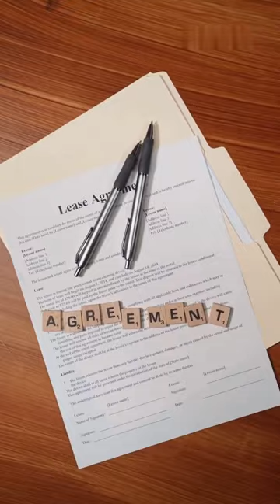Do RICH People Buy Cars or Lease them!??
🚗 Car Buying vs. Leasing Showdown! 🤔 | YouTube Shorts

🔍 Dive into the ultimate decision-making dilemma – Buying or Leasing a car? 🤷‍♂️ Join us in this quick and insightful YouTube Shorts as we break down the pros and cons of both options to help you make the right choice for your wheels! 🚗💨

📈 Explore the financial implications, long-term commitments, and the perks of each route. 💸 Whether you're a first-time car owner or a seasoned driver, this bite-sized video will provide valuable insights and tips to steer you in the right direction.

💡 Gain clarity on:

1️⃣ Cost Breakdown: Unravel the expenses associated with buying and leasing. 💰
2️⃣ Ownership Experience: Discover the joys and responsibilities tied to owning your dream car. 🌟
3️⃣ Flexibility Factor: Learn about the flexibility and freedom leasing can offer. 🔄
4️⃣ Financial Smart Moves: Tips to make the most financially savvy decision based on your lifestyle. 💡

🕒 No time to waste! Click play now and become a car decision-making pro! 🌐 CarBuying CarLeasing AutoWisdom CarDecisionTips 🚦